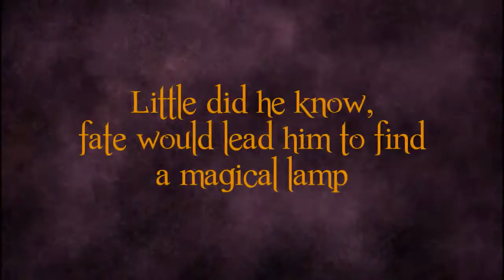'Aladdin' at The Grange - Official Trailer #1 HD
AB Productions presents
'Aladdin' at The Grange Theatre.
13th - 31st December 2013

Cast includes: Arthur Bostrom ('Allo 'Allo's Officer Crabtree) as Abanazar, Ryan Greaves as Aladdin, Steve Moorewood